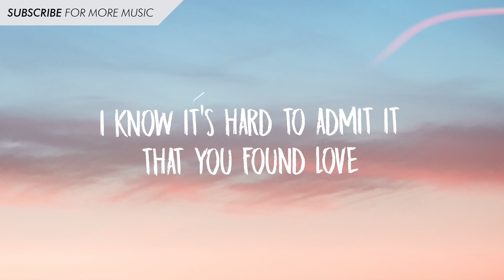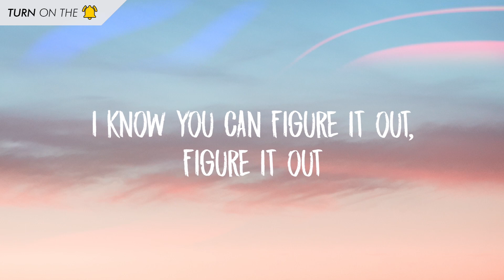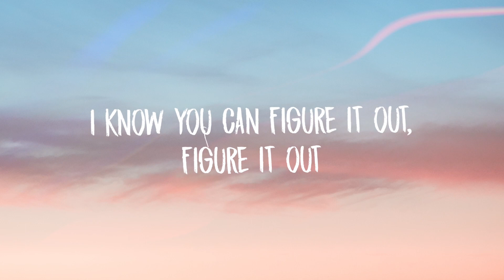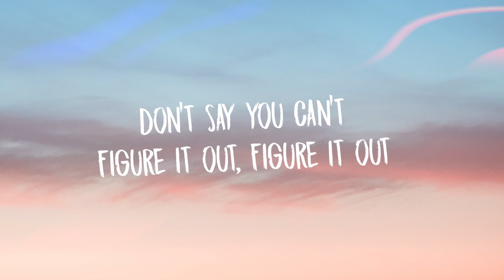Louis The Child - Better Not (Lyrics) ft. Wafia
[Verse 1]
I know it's hard to admit it that you found love
It's hard to stay in it, but he's better
Than anyone I've seen you with before
So talk to me, tell me 'bout all your insecurities
And I'm tryna make you see what I see
You're happier than I've ever seen you

[Chorus]
It's true love, don't fake it
You better not, you better not
It's right here, don't waste it
Don't say you can't figure it out, figure it out
I know you can figure it out, figure it out
It's true love, don't waste it

[Post-Chorus]
You better not

[Verse 2]
Don't overthink it
Let it go and try to trust the feeling
You know it in your gut you're healing
From every time that you've been hurt before
I see it, I see it

[Post-Chorus]
You better not
You better not

[Post-Chorus]
You better not
You better not

[Outro]
You better, you better not